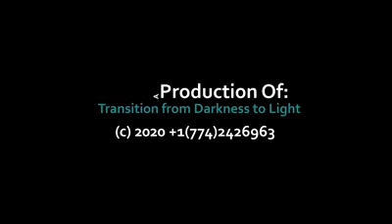WONDERFUL TESTIMONY OF A GHANAIAN DANCER.